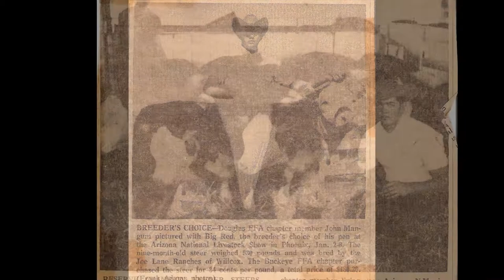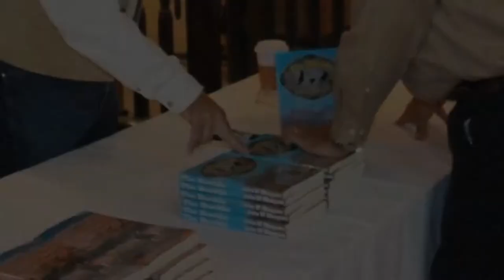The Buckle Film Development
This is a movie project needing your help. We are currently in the process of making the book into a movie and with your assistance, we can make it come to light.